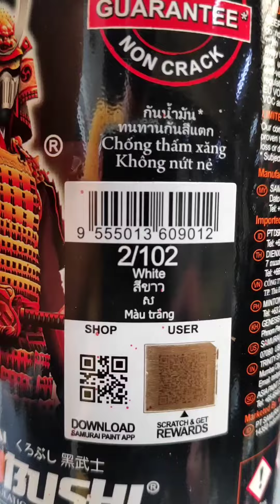Light Grey ng Samurapaint 👍👌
Mga Ginamit:
2K04 Grey Surfacer
2/102 White
16/106 Light Grey
2K01 Clear